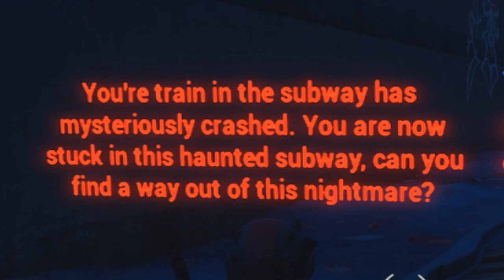SUBWAY ESCAPE SUR FORTNITE : LE METRO MAUDIT - HORROR MAP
Nous sommes coincés dans un métro hanté, comment faire pour en ressortir vivant ?

Si tu aimes mon contenu tu peux me soutenir en devenant Sponsor officiel de la chaîne !